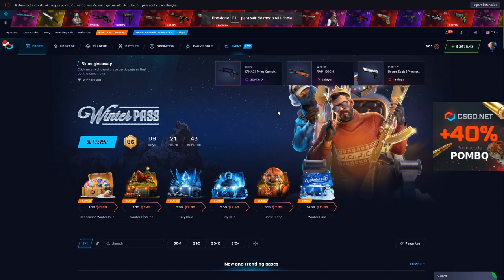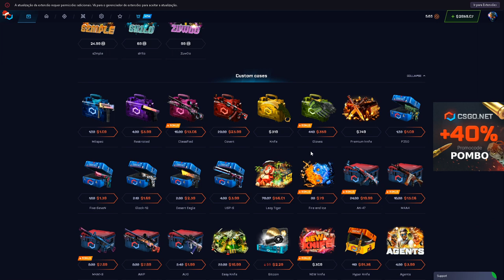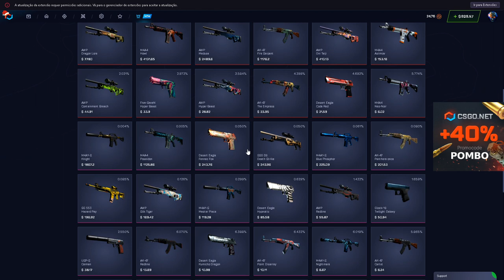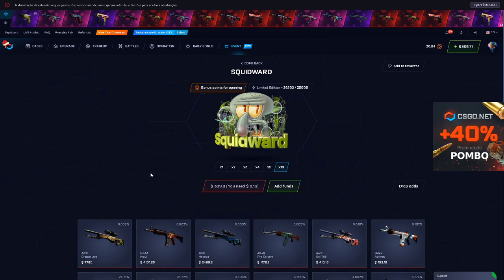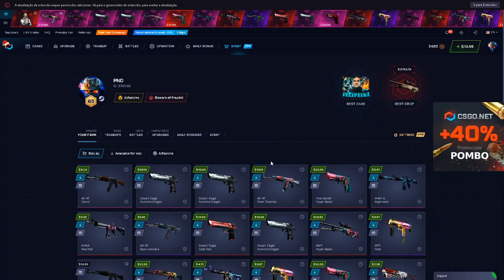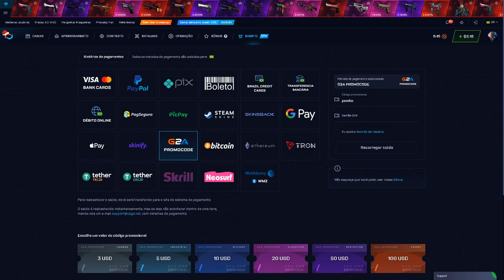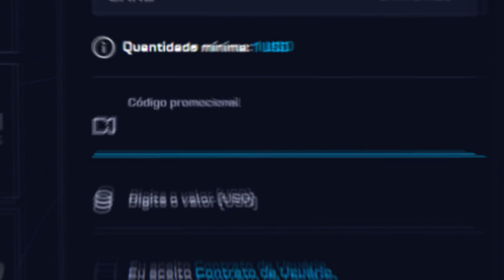3000$ DOLARES NA LULA MOLUSCO